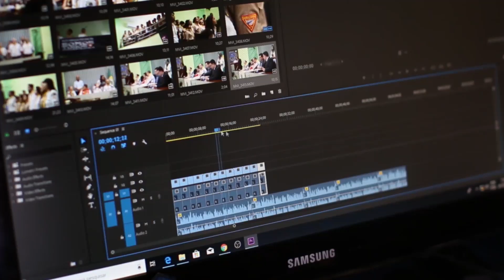Jak pracować z deweloperem?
Sprzedaż nieruchomości w stanie deweloperskim to bardzo silna gałąź rynku nieruchomości. To także silna gałąź pośrednictwa w sprzedaży nieruchomości. Jak w każdym rynku i każdej współpracy bardzo zdrowa jest równowaga. Dzięki niej obie strony szanują siebie i są wobec siebie uczciwe. Czym jest ona mniejsza tym bardziej jedna ze stron może narzucać warunki współpracy i w zasadzie słabsza strona się na to zgodzi. Znam agentów nieruchomości, którzy potrafią sprzedać kilka nieruchomości deweloperskich w ciągu miesiąca w sposób powtarzalny. Jeśli nie lubisz pozyskiwać nieruchomości i kreatywnie analizować każdej nieruchomości z osobna to rynek deweloperski może być dla Ciebie idealny. Tutaj każde mieszkanie w swoim pionie jest identyczne, wszystko jest powtarzalne i podpisując jedną umowę możesz sprzedać wiele mieszkań. Pamiętaj jednocześnie, że to jest całkiem inna sprzedaż i nawyki zdobyte przy sprzedaży nieruchomości na rynku wtórnym nie zawsze działają.

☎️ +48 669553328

Agent nieruchomości - na czym polega codzienna praca agenta nieruchomości. Czego oczekują od nas klienci. Dlaczego nie wszystkie opinie o agencjach nieruchomości są pozytywne? Czy praca jaką wykonuje pośrednik nieruchomości jest najskuteczniejsza? Jak zacząć pracę w agencji nieruchomości? Jakie biuro nieruchomości wybrać? Czy warto robić kursy przygotowujące do pracy w zawodzie pośrednika nieruchomości? Ile zarabia agent nieruchomości?